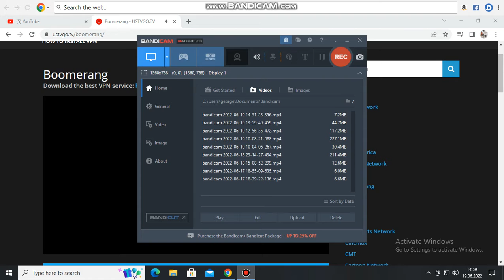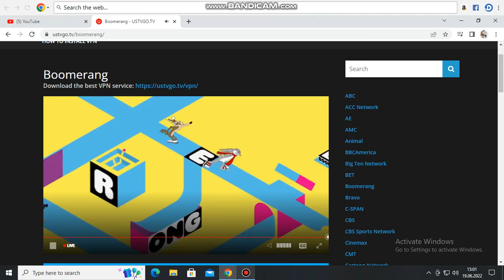Merrie Melordies Yellow Bird Boomerang United States 2022